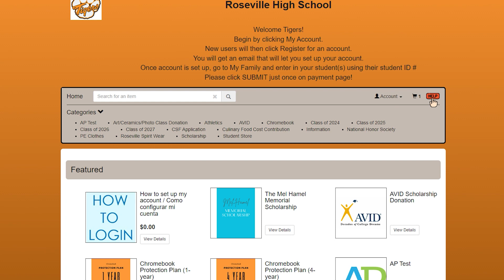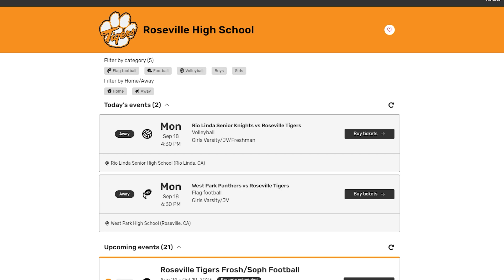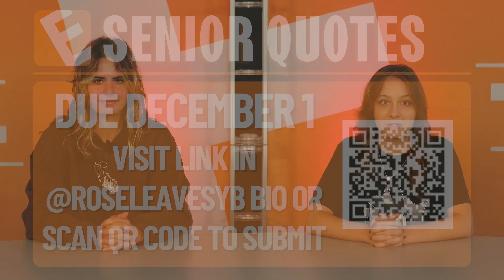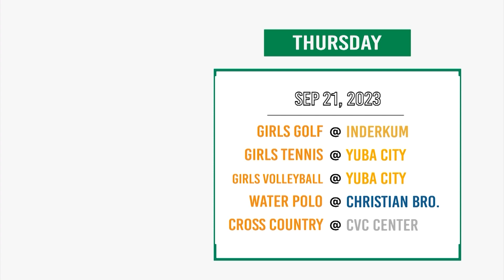BROADCAST: September 19, 2023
In today's broadcast, news anchors Gigi and Kelly cover online fees, and Paul Stewart juggling being a teacher, coach, and a referee. Addyson on the sports desk covers the past cross country meet's medalists, Water polo medalists, football standings, and upcoming games. AE's Joseph covers Mortal Combat 1, Drake's upcoming album "For all the Dogs," and Loki season 2.